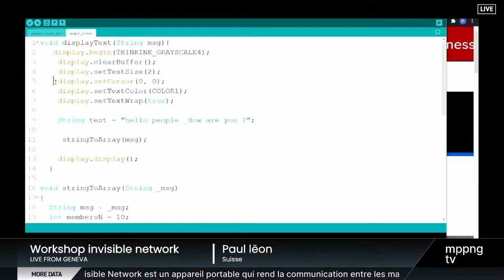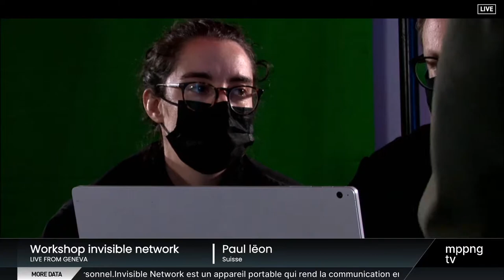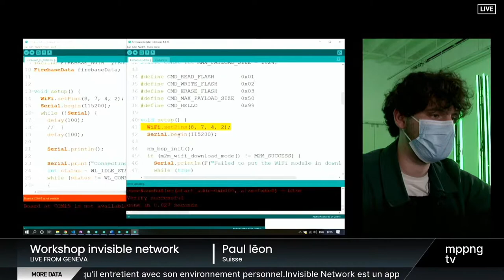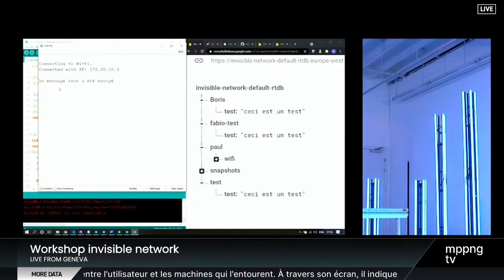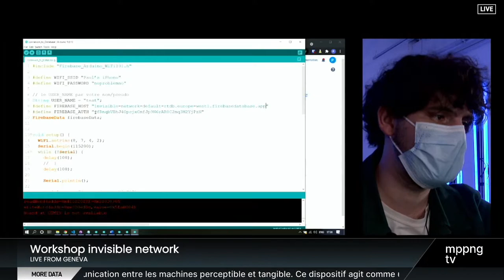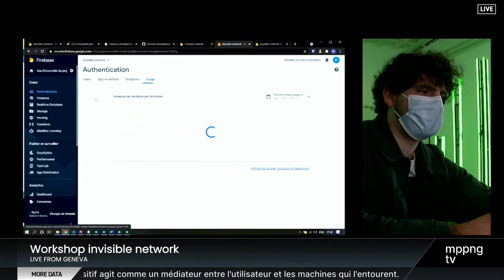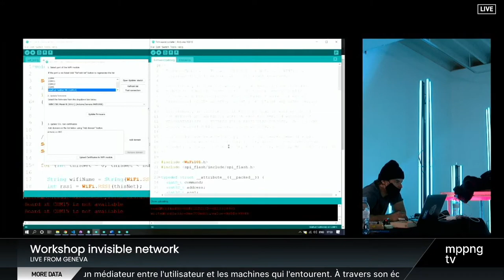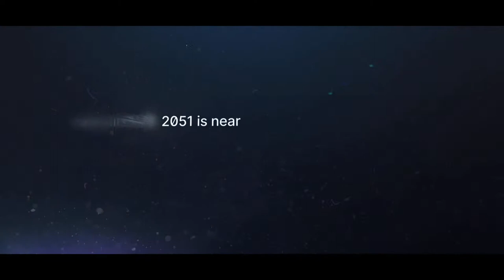Workshop Invisible Network / Part 2/ Evan KellyPaul Lëon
Invisible Network est un appareil portable qui rend la communication entre les machines perceptible et tangible. Ce dispositif agit comme un médiateur entre l'utilisateur et les machines qui l'entourent. À travers son écran, il indique les relations qu'il entretient avec son environnement personnel.

L'objectif du projet est de rendre les gens conscients de l'existence de cette densité de communication et d'interaction des machines sous forme de métaphores sociales humaines et ainsi créer une nouvelle façon d'appréhender l'écosystème des réseaux, et du Wi-Fi en particulier. Une application permet de s'immiscer dans l'intimité de l'appareil sous la forme d'un réseau social.